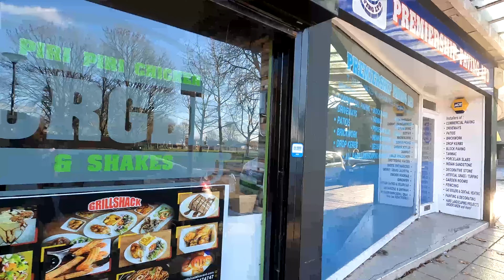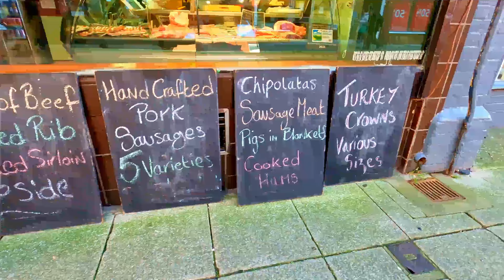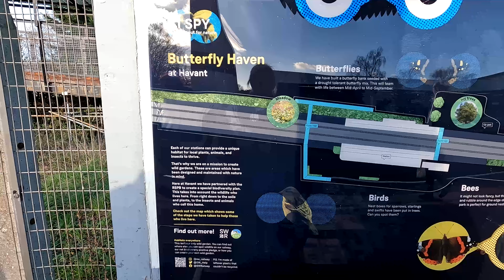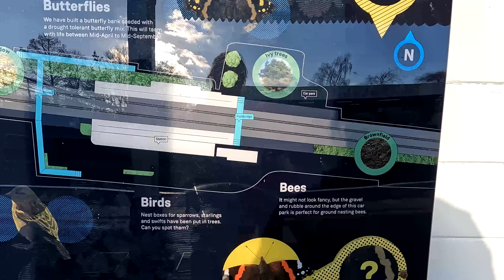Havant in Hampshire - South of England Walking Tour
Havant is a delightful town nestled in the picturesque county of Hampshire, England! Join us on a virtual journey as we explore the hidden gems and rich history of this Town.
Havant is also conveniently located for shopping and a hub for off the beaten track tourist destinations in Hampshire..

Products we like:
Cameras:
DJI Pocket
Cooking:
Multi Cooker
Travel:
Samsonite - Paradiver Light

They do not necessarily reflect the opinions of the publisher, and are not guaranteed to be complete, comprehensive, or up-to-date.

All company, product and service names used in this material are for identification purposes only.
Use of these names, logos, and brands does not imply endorsement.